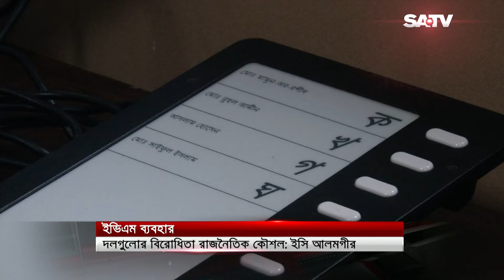আগামী নির্বাচনে সব দলই অংশ নেবে : মোহাম্মদ আলমগীর